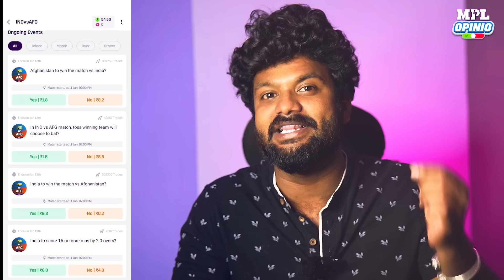This is totally unexpected ( Scary Footage )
, Give your opinion as Yes or No during live cricket matches, and win BIG daily. Play Now!

Edited by  @jeevajack